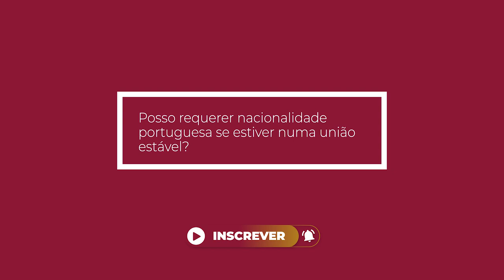CIDADANIA PORTUGUESA POR UNIÃO ESTÁVEL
Neste vídeo explicamos de forma simples e clara como obter cidadania portuguesa vivendo em união estável com um cidadão português.

O BLOG onde falamos sobre Cidadania Portuguesa, Portugal e todas as vantagens em adquirir a dupla nacionalidade ›